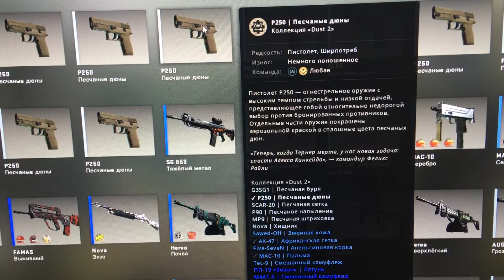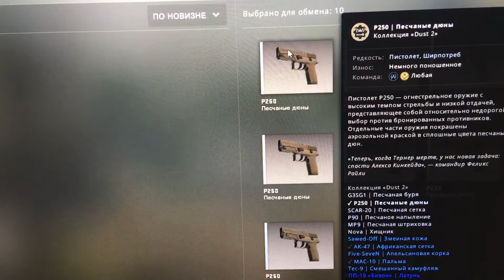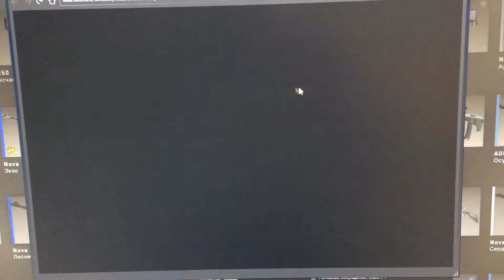VALVE РЕАЛИЗУЙ МОЮ МЕЧТУ СДЕЛАЙ КЕЙС ИЗ ОДНИХ НОЖЕЙ ПОЖАЛУЙСТА VALVE REALIZE MY DREAM MAKE CASE OF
VALVE РЕАЛИЗУЙ МОЮ МЕЧТУ СДЕЛАЙ КЕЙС ИЗ ОДНИХ НОЖЕЙ ПОЖАЛУЙСТА
VALVE REALIZE MY DREAM MAKE CASE OF SINGLE KNIVES PLEASE